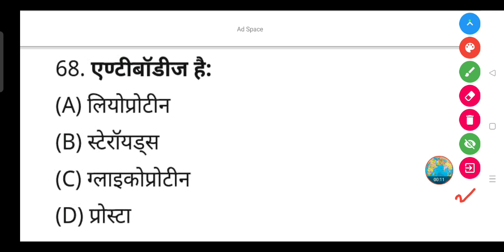एण्टीबॉडीज क्या है:- (A) लियोप्रोटीन (B) स्टेरॉयड्स (C) ग्लाइकोप्रोटीन (D) प्रोस्टा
एण्टीबॉडीज क्या है:

(A) लियोप्रोटीन

(B) स्टेरॉयड्स

(D) प्रोस्टा